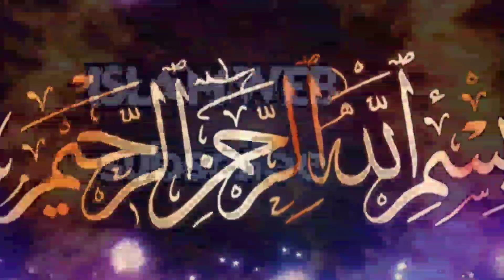തൗറാത്ത്, ഇഞ്ചീൽ,സബൂർ ഫുർഖാനുൽ അളീം,ഇതിൽ പറഞ്ഞ 12 കാര്യങ്ങൾ | ouliyakkal | Sufi Thought Malayalam